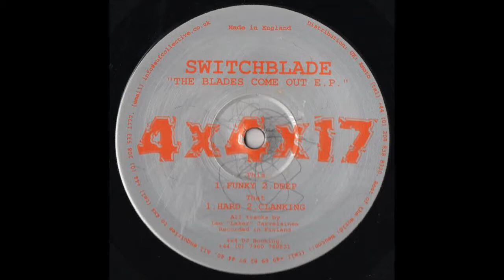Switchblade - The Blades Come Out E.P (B2)